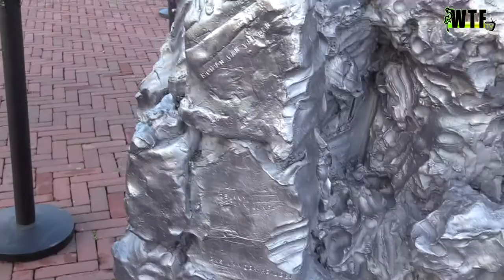WTF TV - Nationale kids heldendag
Madurodam organiseerden op vrijdag 17 november de eerste Nationale Kinderheldendag. Tijdens deze bijzondere viering zetten we verschillende jonge helden in het zonnetje, die in de voetsporen zijn getreden van onze naamgever George Maduro, oorlogsheld uit de Tweede Wereldoorlog. Zodat zij een inspiratiebron kunnen zijn voor andere kinderen.